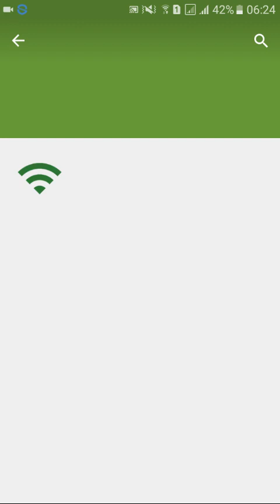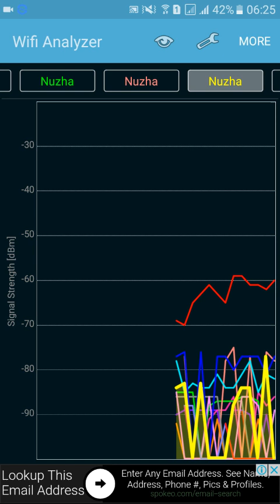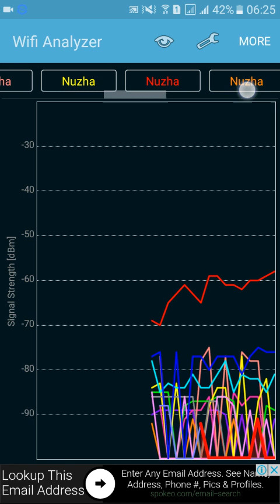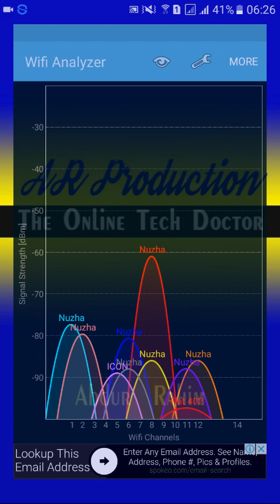wifi analyzer দিয়ে আপনার ওয়ােইফাই এর রেইন্জ কত জেনে নিন। সবচেয়ে স্পিড ওয়াইফাইটি কানেক্ট করুন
Turns your android phone into a Wi-Fi analyzer!!
Shows the Wi-Fi channels around you. Helps you to find a less crowded channel for your wireless router.

bangla tutorial
bangla Andriod apps
বাংলা টিটোরিয়াল
এন্ড্রয়েড টিটোরিয়াল
মোবাইল টিটোরিয়াল
টিটোরিয়াল
অ্যান্ড্রয়েড টিউটোরিয়াল
গেমস
এন্ড্রয়েড গেমস টিটোরিয়াল
টপ গেমস
বেস্ট গেমস ২০১৬